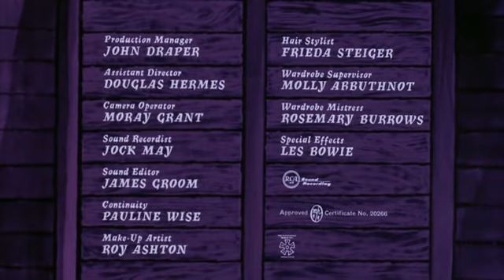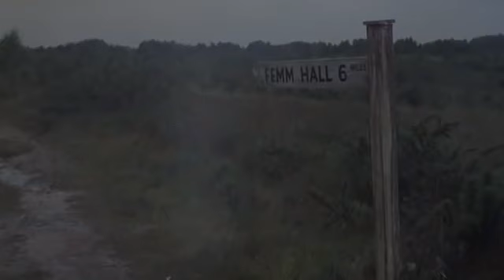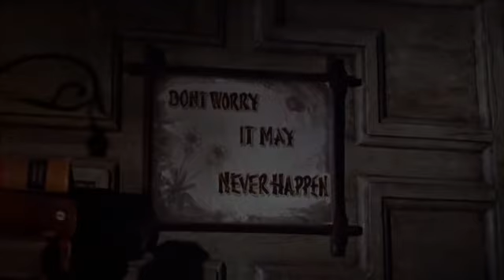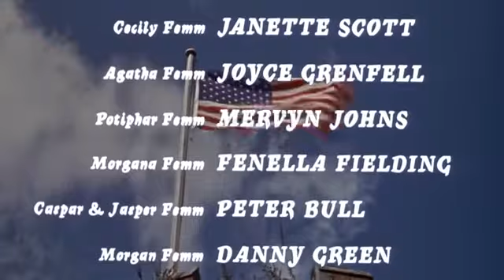The Old Dark House (1963)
The Old Dark House is a 1963 British-American comedy horror film directed by William Castle. It is a remake of Universal's 1932 film of the same name directed by James Whale. The film was based on the 1927 novel by J. B. Priestley originally published under the name Benighted, and the new screenplay was written by Robert Dillon. The opening title art was drawn by legendary macabre cartoonist Charles Addams, whose signature is painted by a hairy hand.